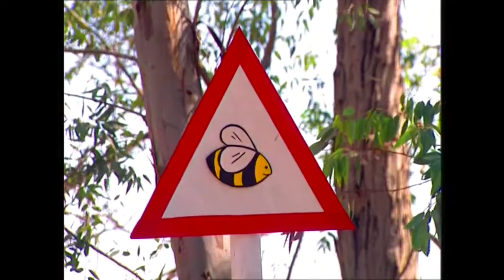ארץ זבת חלב ודבש